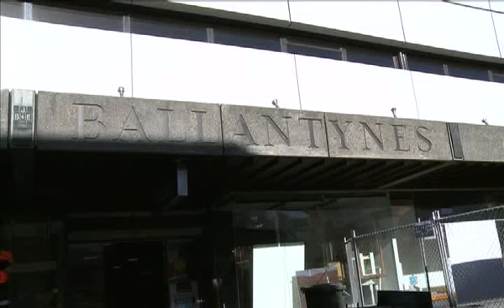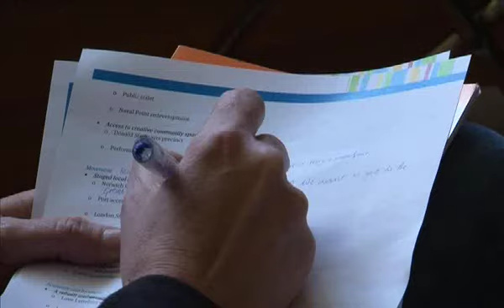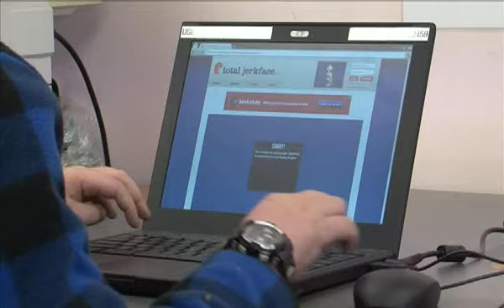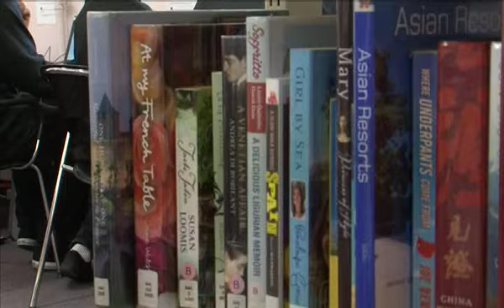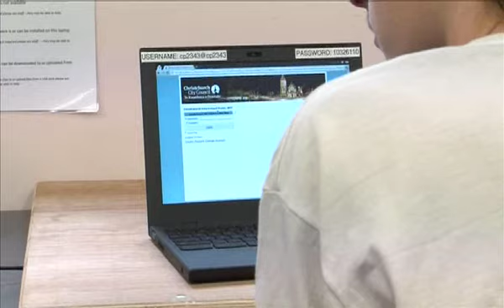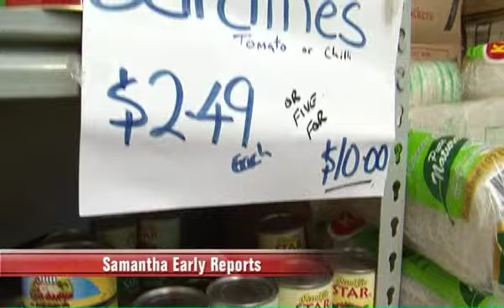CTV News Thursday 21 July 2011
Local News from the Canterbury region.